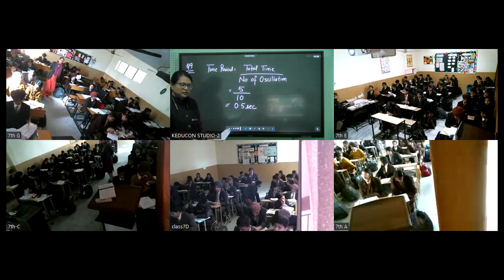Class-7 Science MRC 8-12-23